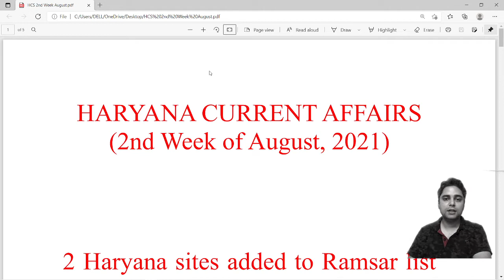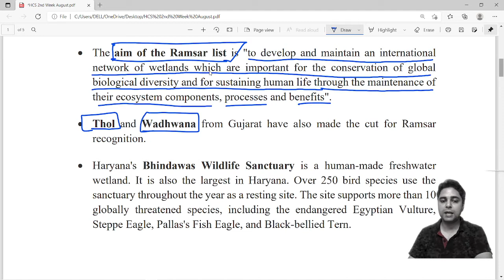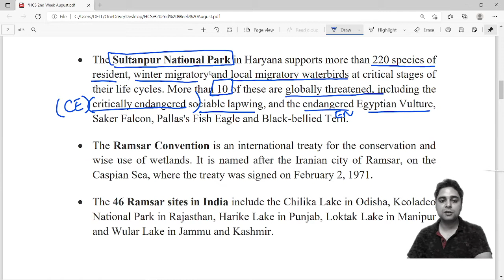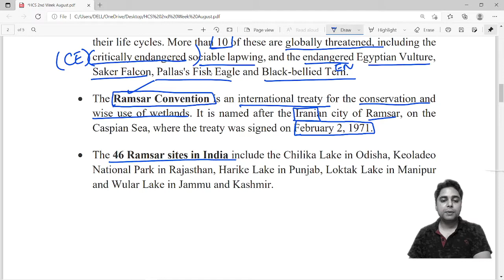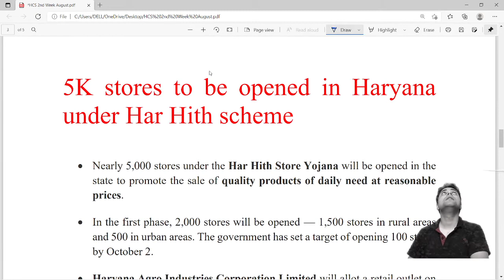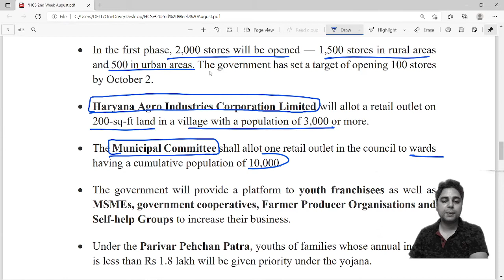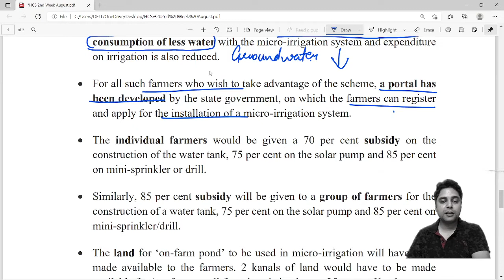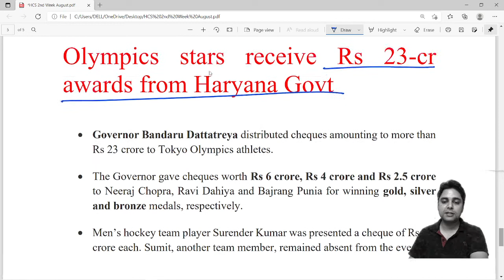Haryana Current Affairs I August 2021 I 2nd week | By Maneesh Mittal Sir